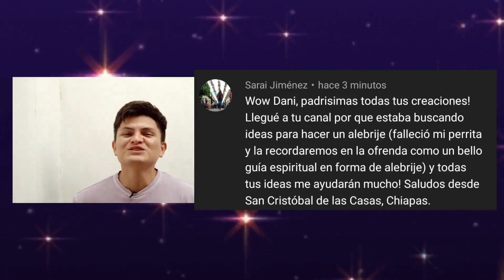MASCARA DE CUBONE/ Cómo hacer un casco de CALAVERA de POKEMON CUBONE con CARTÓN🦴🦴🦴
En esta ocasión les traigo un divertido y fácil tutorial de la máscara de cubone de pokemon una mascara sencilla que podrás usar en tus cosplay o decoración de tu hogar

MATERIALES
Cartón delgado
Tijeras y/o navaja
Papel periódico, de libretas o revistas
Cinta masking y/o silicon
Pintura acrílica y pinceles
Lijas

⭐⭐⭐Date una vuelta por el canal, hay manualidades para todas las edades y bien fáciles(casi todas🤣) Gracias por mirar el video.⭐⭐⭐

NOTA: SI QUIERES HACER MÁS GRANDE TU CRANEO O MÁS CHICO, UTILIZA ADOBE ACROBAT READER Y EN LAS OPCIONES DE IMPRESIÓN DALE EN LA QUE DICE POSTER Y AUMENTA O DISMINUYE LA ESCALA.